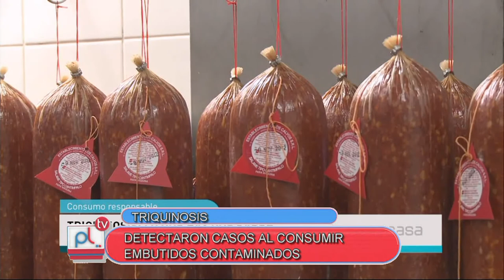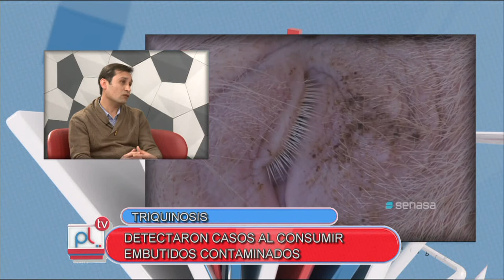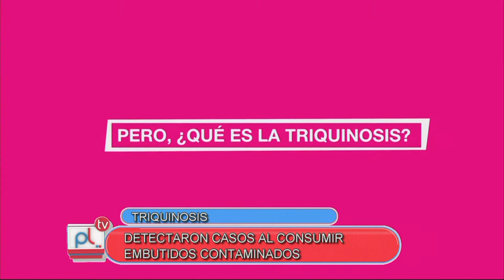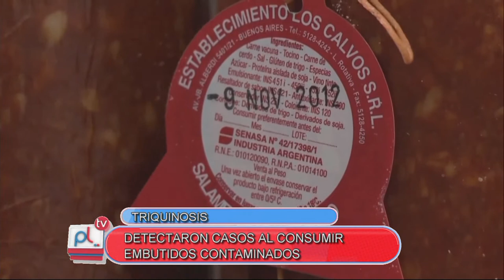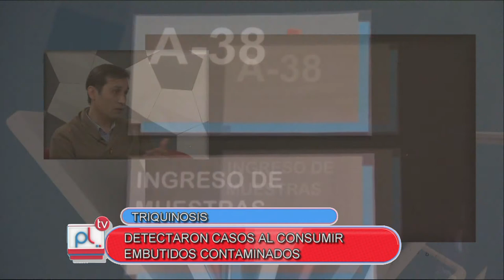PANTALLA LIBRE - TEODORO POSSE - TRIQUINOSIS